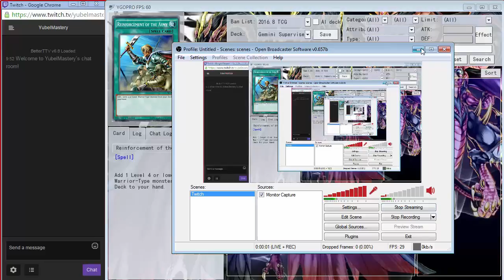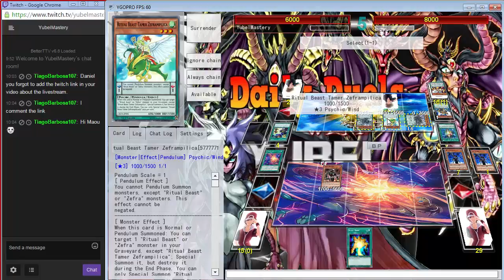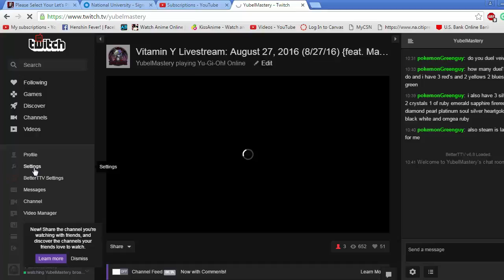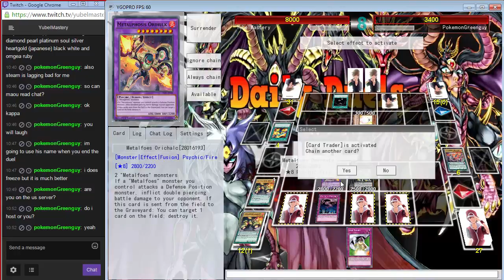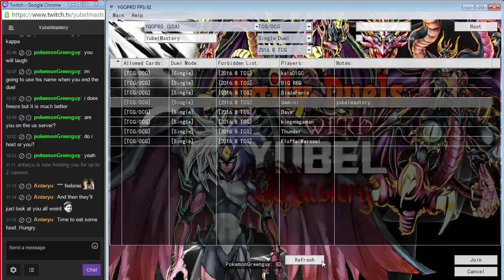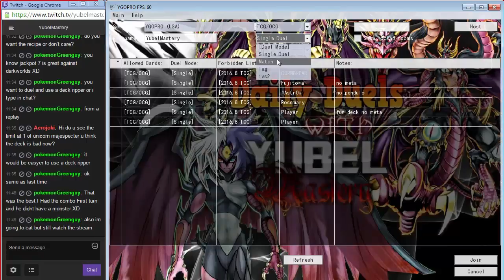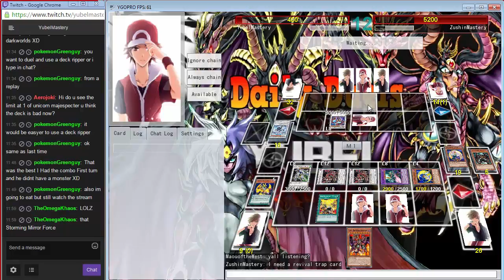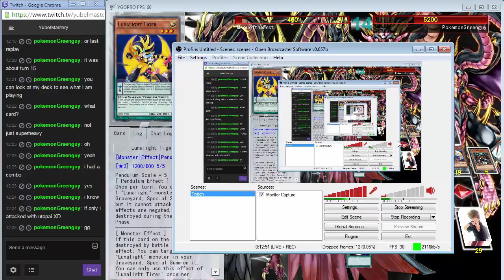Vitamin Y Livestream: August 27, 2016 (8/27/16) {feat. Maou}